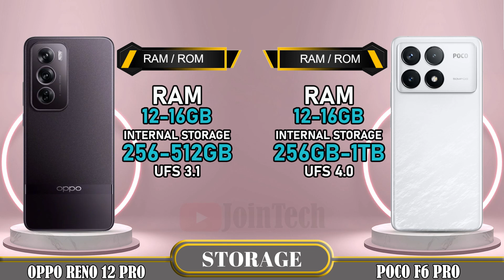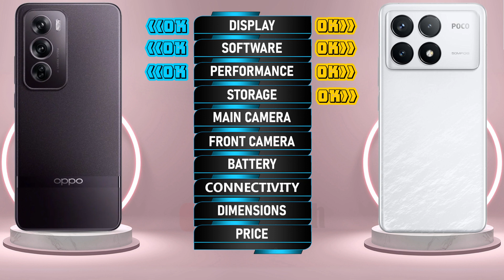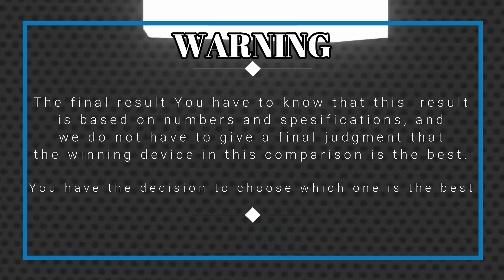🔥 Duel High Tech! Oppo Reno 12 Pro (CHINA) Vs Poco F6 Pro Off in a Smartphone Showdown!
Oppo Reno 12 Pro (CHINA) vs Xiaomi Poco F6 Pro | Comparison | Review | Unboxing | Price | Antutu Score
We provide a detailed first look at the Oppo Reno 12 Pro, including hands-on specifications and features. The data is sourced from the manufacturer's laboratory, and the actual data may differ due to test environment conditions. You can find the specs and unboxing information for the Oppo Reno 12 Pro in our comparison review. Share your first impressions and any tests you conducted in the comments section, especially when comparing it to the Xiaomi Poco F6 Pro. Please note that any Google data used in this video is purely for illustrative purposes, and we cannot guarantee the accuracy (100%) of the information presented.
🔔 Turn on the bell for new upload notification 🔔
Please To: